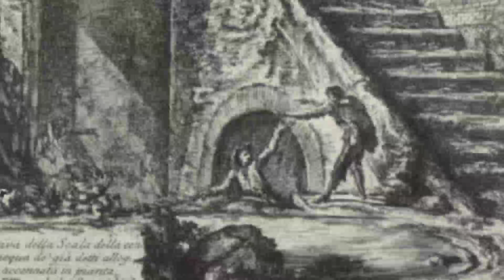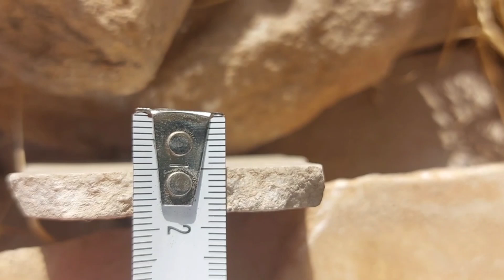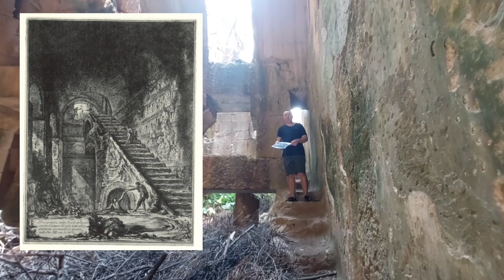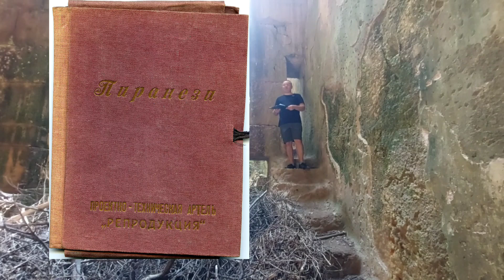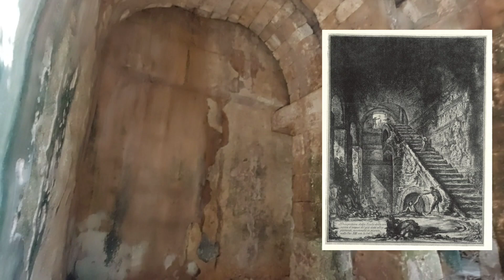‼️НЕЧТО‼️ПО "ПОДЗЕМЕЛЬЯМ ВАТИКАНА" ВМЕСТЕ С ПИРАНЕЗИ‼️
Турция, античные руины Элайуссы Себасте и гравюра Дж.Бат. Пиранези "Подземная часть Мавзолея Адриана"
🏛‼️🏛ПОДДЕРЖИТЕ НОВЫЕ ИЗЫСКАНИЯ И ИССЛЕДОВАНИЯ
Заранее благодарны!
По альбому гравюр и Пиранези-календарю просьба писать на почту ниже.

СБЕРБАНК:
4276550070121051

ТИНЬКОФФ:
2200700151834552